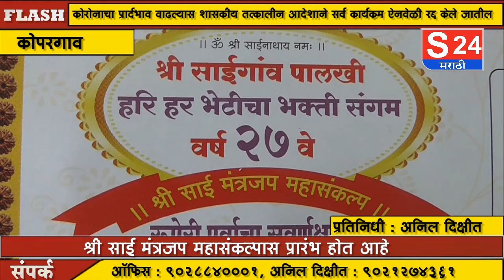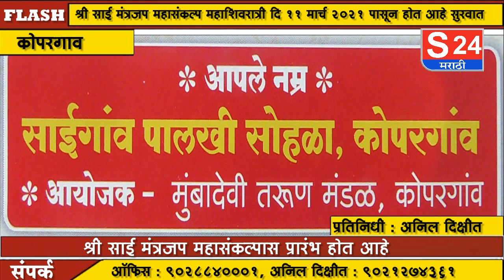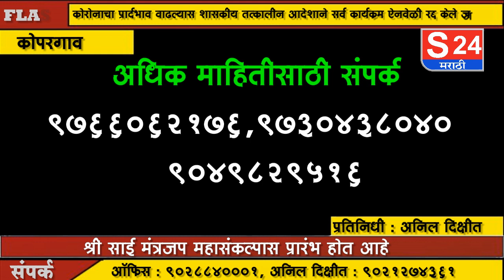श्री साईगाव पालखी सोहळा कोपरगाव २०२१ श्री साई मंत्रजप महासंकल्पास होत आहे प्रारंभ...